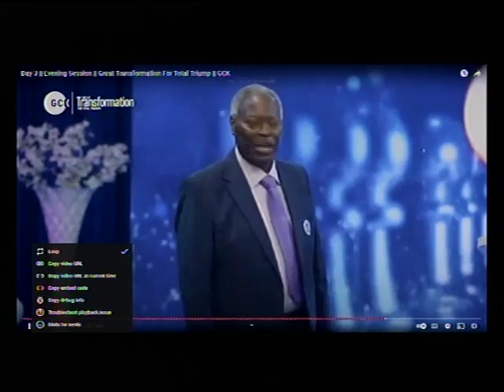PAS DR (GEN) W.F. KUMUYI